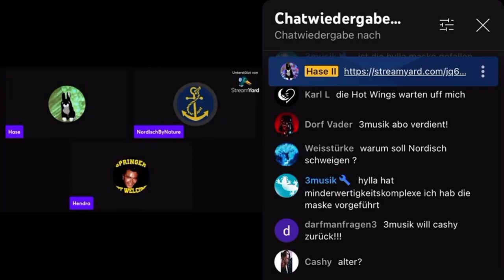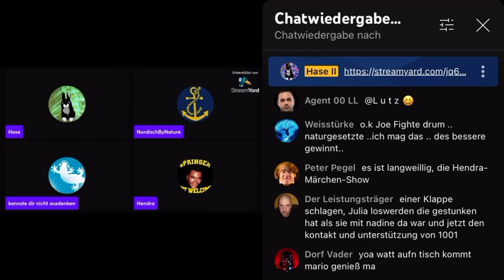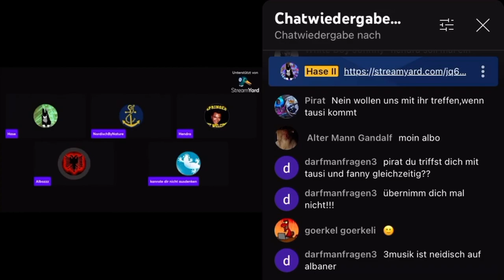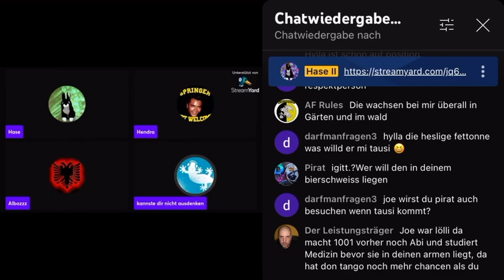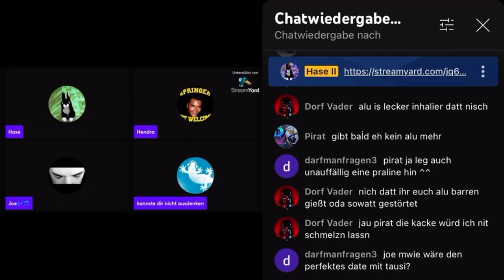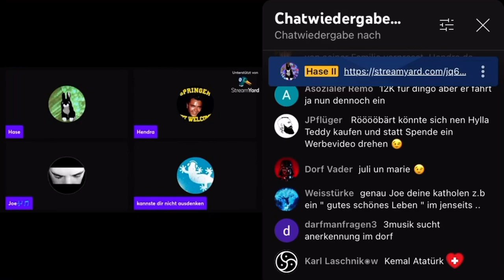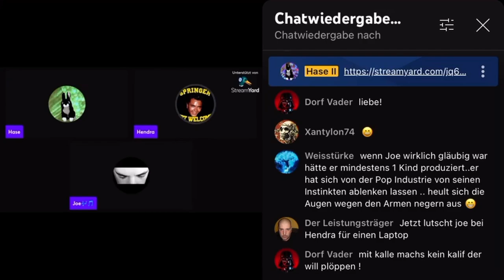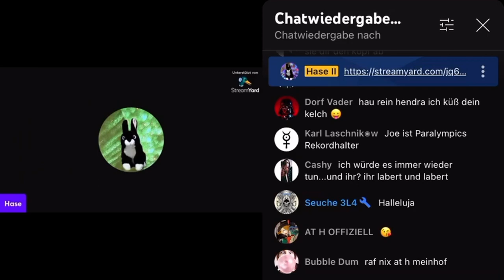Den Mainstream gekonnt trollen! Containern in Zeiten der Hyperinflation, BRD und das HODorf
Telegram Gruppe HODorf, falls sich jemand für Klardaten interessiert, alles da liebe Freunde!